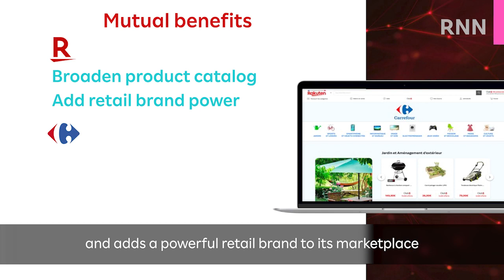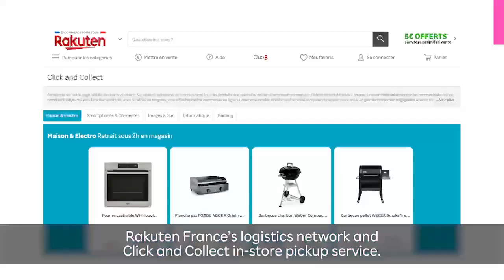[RNN]Rakuten France Joins Forces with Retail Giant Carrefour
Rakuten France's e-commerce platform has been enhanced through a partnership with leading global retailer Carrefour, which operates over 12,000 stores in over 30 countries. The partnership was announced in a keynote by Rakuten France CEO Fabien Versavau and Elodie Perthuisot of Carrefour Group at the One to One Monaco retail conference. The collaboration began with Carrefour opening a new online store on the Rakuten France marketplace, and its effect is already spreading to the wider Rakuten Ecosystem, with Rakuten TV announcing a partnership in May with Carrefour Spain.